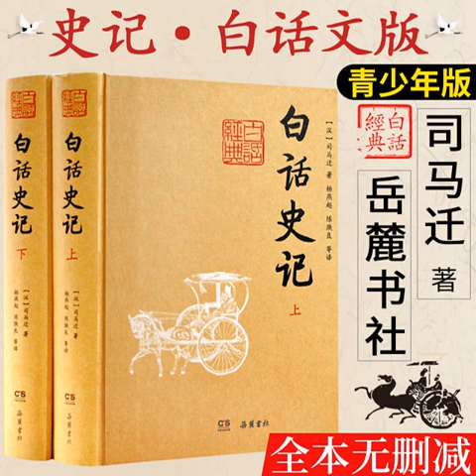026秦始皇本紀 1